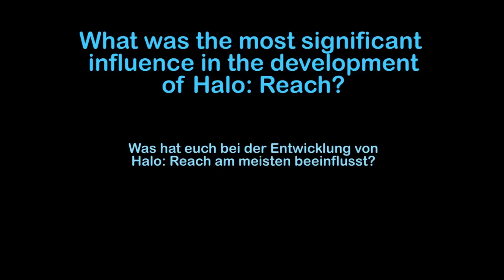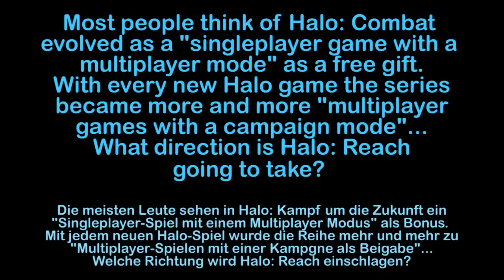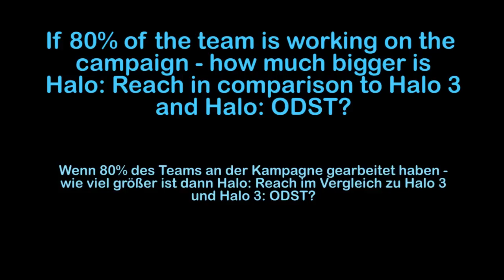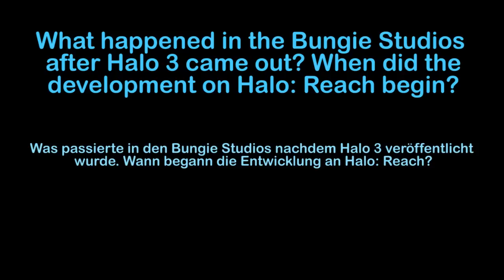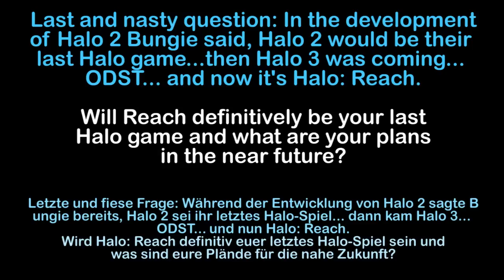HALO REACH HD Interview with Brian Jarrard from BUNGIE at gamescom 2010 - with gameplay - Halo Base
Das Interview über HALO REACH wurde mit Bungies Community und PR Leiter Brian Jarrard auf der gamescom 2010 in Köln bei Microsofts Halo: Reach Präsentation am Fachbesucher-Tag geführt. Findet heraus, welche die größten Inspirationen bei der Entwicklung von Halo: Reach waren, in welche Richtung sich die Halo-Spiele entwickeln und was nach Halo: Reach von Bungie kommen wird!

This interview with Bungie's Community and PR director Brian Jarrard was done at the gamescom 2010 right after Microsofts Halo: Reach presentation on stage. Learn which were the biggest inspirations in the development of Halo Reach, in what way the Halo-series developed further and what's coming next from Bungie after the release of Halo: Reach.